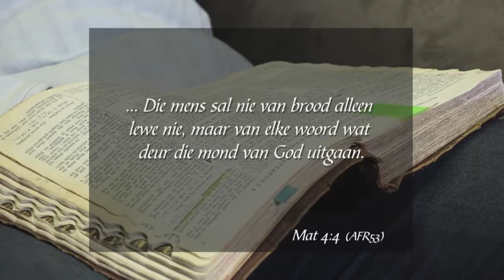28 Maart 2019, Donderdag S3 Week 13 - Formasiereis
Preekreeks: Lent: Week 3 - Wildernislesse
Oordenkings: Woorde in die wildernis